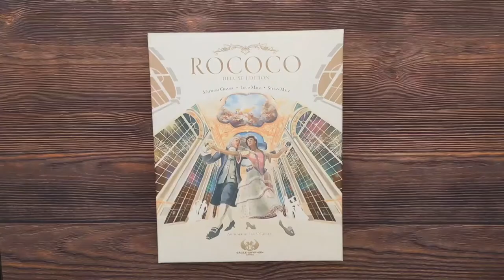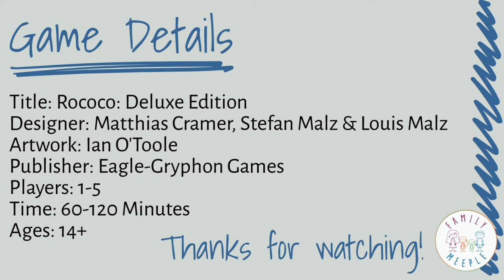Rococo: Deluxe Edition - 3-Minute Unboxing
3-Minute Unboxing of Rococo: Deluxe Edition from Eagle-Gryphon Games.

Today we'll unbox Rococo: Deluxe Edition designed by Matthias Cramer, Stefan Malz, Louis Malz with artwork by Ian O'Toole. Rococo: Deluxe Edition is a second edition of Rococo originally published in 2013. In Rococo, players are collecting silk, thread and lace to create dresses for the fancy ball. You'll also build your deck of staff cards throughout the game to get better and better actions.